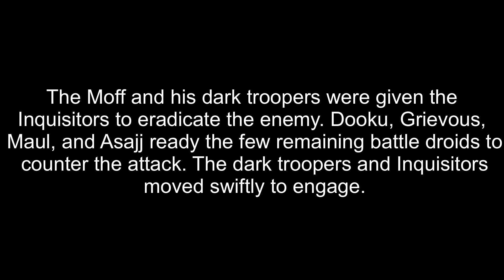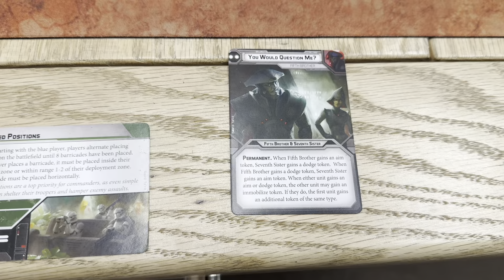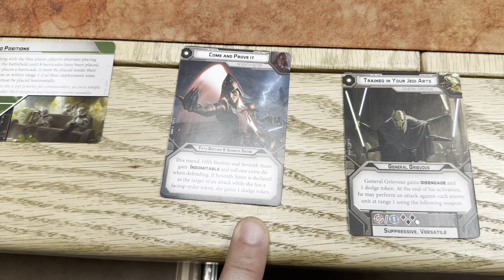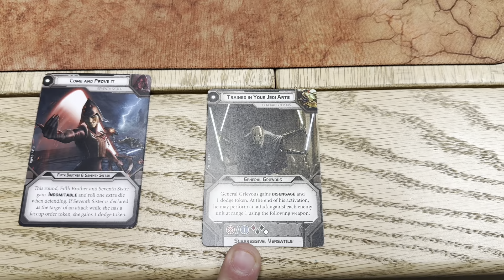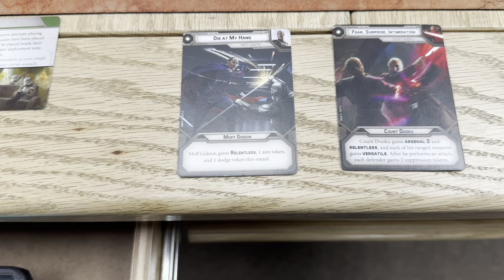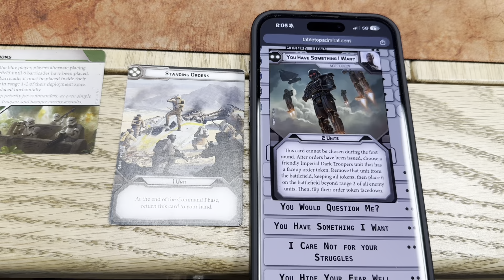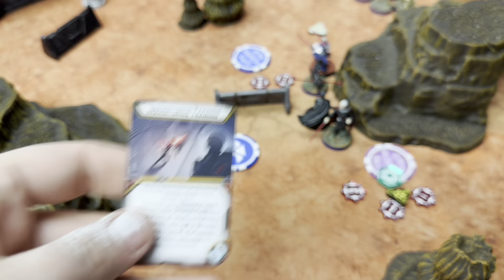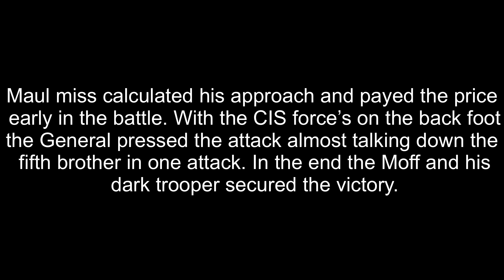Star Wars Legion Battle Report Episode 116: CIS vs Empire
This week we have 14 sabers on the board. Inquisitors and the Moff vs Dooku, Maul, Grievous, and Asajj. The empire team also brought a unit of dark troopers and an old fashion storm trooper unlike to shore up its flanks.

Token holders, dash board, and more found here: